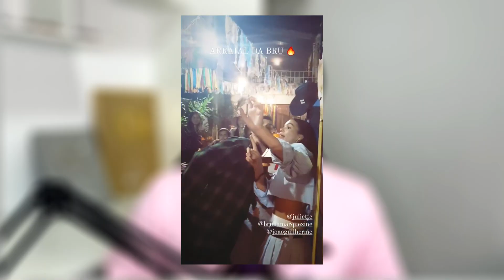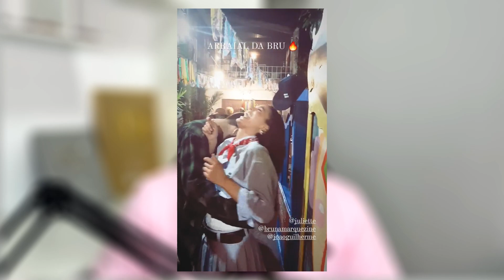🔴NOVO CASAL! VAZA VÍDEO POLÊMICO DA BRUNA MARQUEZINE COM JOÃO GUILHERME